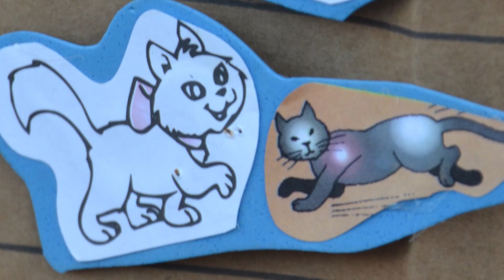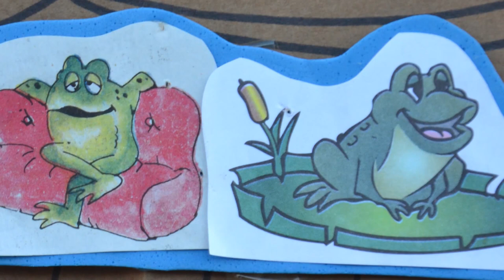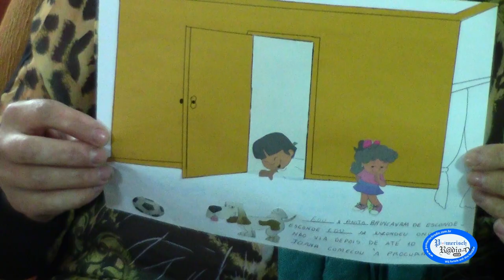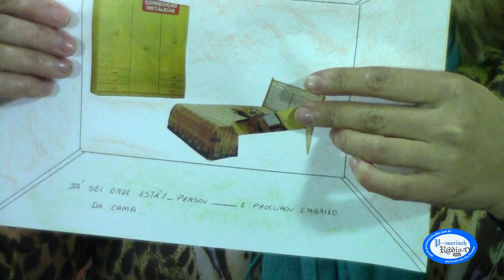Documentário Histórias Infantís na Língua Pomerana- 2017 - Prof. Lizane Schroeder Ledebuhr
O Documentário Histórias Infantís na Língua Pomerana- 2017 - com a Professora Lizane Schroeder Ledebuhr, foi lançado em DVD em 2017 e agora postamos o mesmo aqui em nosso canal para que todos tenham acesso a este rico material principalmente para as crianças, que poderão exercitar a língua pomerana com estas lindas histórias tão bem interpretadas pela professora Lizane.
Nosso agradecimento a todos que contribuíram para a realização deste trabalho em prol da cultura pomerana.
Pomerisch Radio un TV
Direção: Arno Stuhr